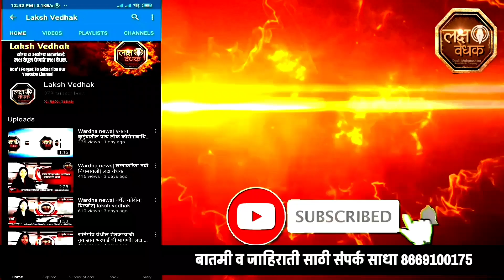wardha news | वर्धा शहराची हरित शहर-स्मार्ट शहर कडे वाटचाल | laksh vedhak